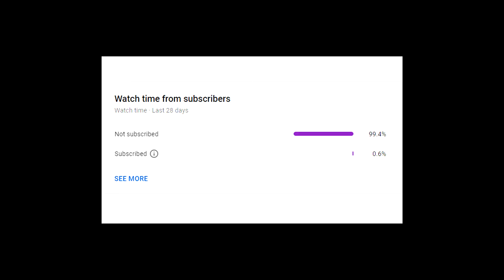James Teaches You to Suck Wine | MasterClass Parody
WhY? BeCaUsE i ToLd U tO!

I also make videos about other games and commercial ad parodies, memes, and other stuffs. Check those out if you're looking for a laugh.

Upload Schedule: (A work in progress 👌)

Tuesday - Ad Parody Video
Thursday - Ad Parody or Youtuber Goof Parody/Skit/Other
Friday - League of Legends Video
Saturday - Overwatch Video
Sunday - Random Game Video
+ Other Random Videos Occasionally (whenever)
+ Twitch Stream Every Sunday Around 12pm (PST)

Outro - Conker's Bad Fur Day OST - 02 - windy and co.